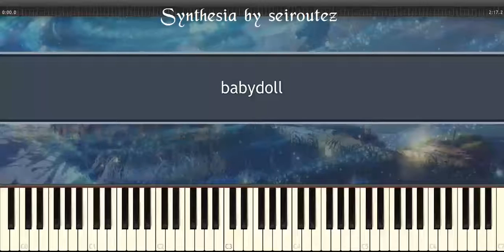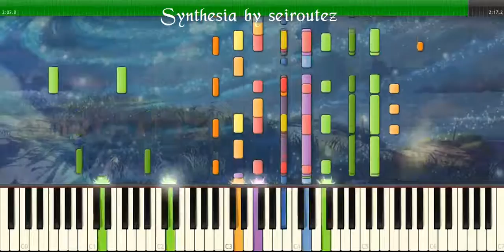[Synthesia][MIDI] babydoll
[Synthesia][MIDI]